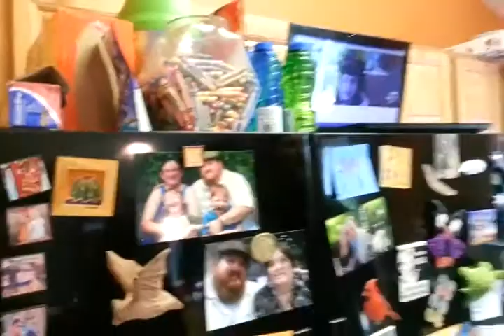caps invades our home